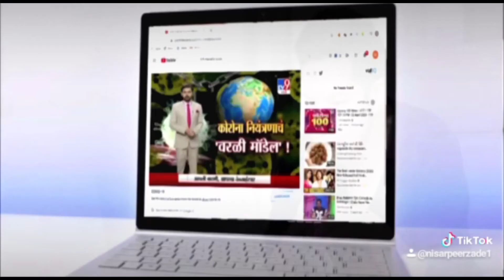भाजपा एससी मोर्चा ने पंजाब सरकार के खिलाफ खोला मोर्चा